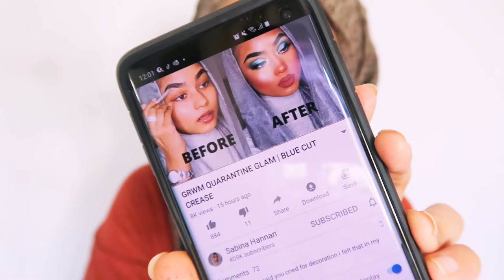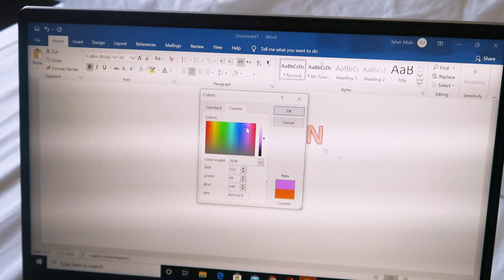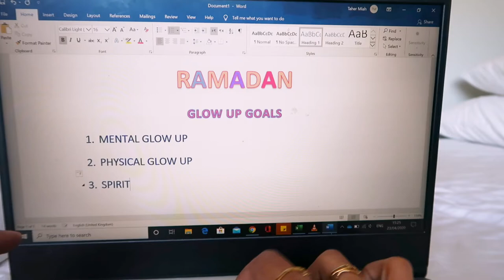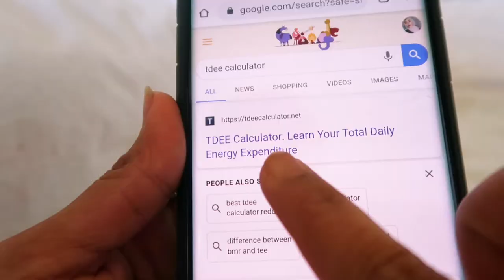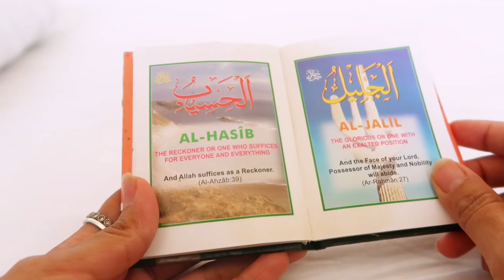EP. 1 GLOWING UP | Ramadan in LOCKDOWN | My Glow up plans and how to make the most of Uncertainty